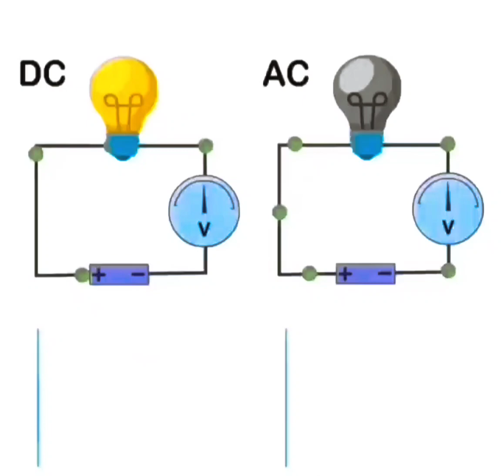Current flow direction